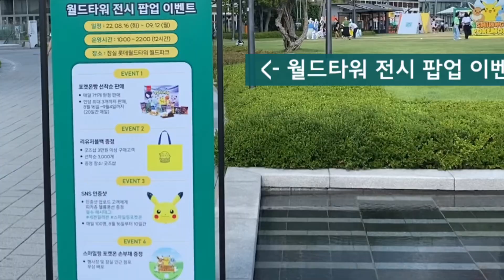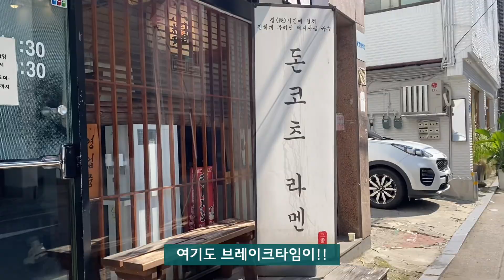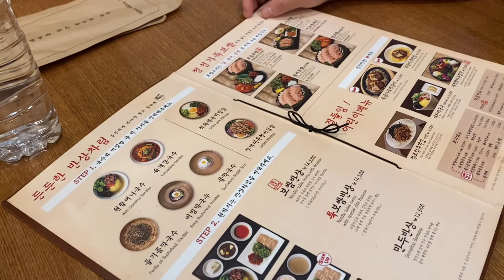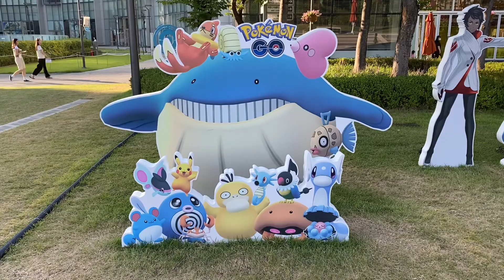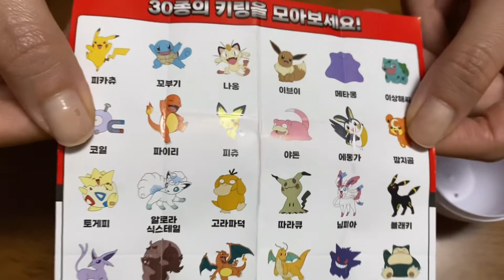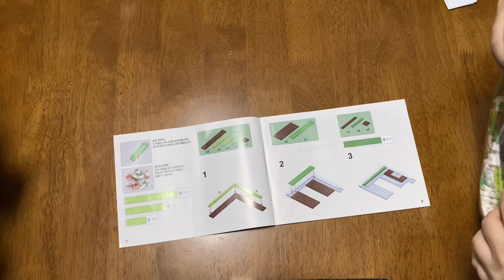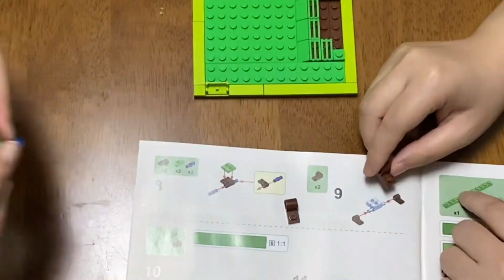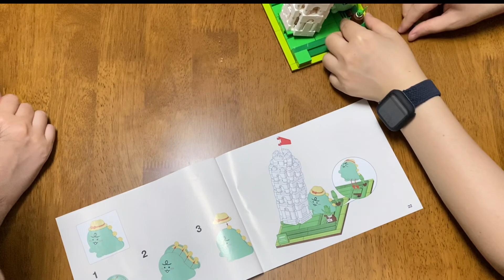일상 VLOG | 평일 늦은 점심 먹기 | 스마일링 포켓몬 플레이존 | 초대형 피카츄 | 초록X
포-하

이번에 준비한 영상은!
스마일링 포켓몬 플레이존을 구경하러 가기 위해 잠실에서 보낸 일상입니다!

스마일링 포켓몬 플레이존은 높이 15m의 초대형 피카츄를 볼 수 있습니다!!
그리고 오두막 스토어, 노란 장미 피카츄, 피크닉 텐트, 피카츄, 이상해씨, 꼬북이, 파이리, 푸린, 이브이 등 포켓몬 조형물이 전시되어 있습니다!

9월 12일까지 하나고 하니까!
구경하러 고고고!

참고로 세븐일레븐 스마일링 포켓몬 플레이존은
오전 10시부터 오후 10까지 운영하며!
일몰 이후에도 초대형 포켓몬 아트벌룬에 조명을 비추기 때문에!
야경도 기대기대!

영상에 핵심 포-인-트!
평일 오후 3시~5시는 왜 밥 먹기 힘들까요?
스마일링 포켓몬 플레이존은 어떤 느낌일까요?!
그리고 초록색X는 과연 무엇일까요!

노잼 이어도 괜찮아!!
저만 재밌으면 된다 하하!
leave a trace! 흔적을 남깁니다
영상 봐주셔서 항상 감사합니다!

그럼 다음에 또 만나요 포-바!!

📷 동영상 챕터
00:37 월드타워 전시 팝업 이벤트
01:10 밥먹으러 가기
02:12 다시 스마일링 포켓몬 플레이존 구경하기
02:38 굿즈샵
03:04 밥먹으러 도전!
03:53 장조림 주먹밥 만들기
05:42 죠르디 굿즈
06:10 포켓몬 키링 개봉
07:06 다시 스마일링 포켓몬 플레이존 구경하기
08:19 친언니한테 선물한 포켓몬 키링 개봉
09:27 랜드마크 브릭피규어 죠르디 조립하기
13:33 탑완성 니니